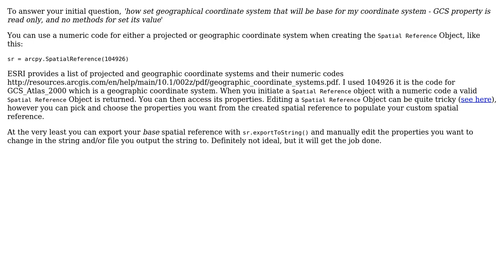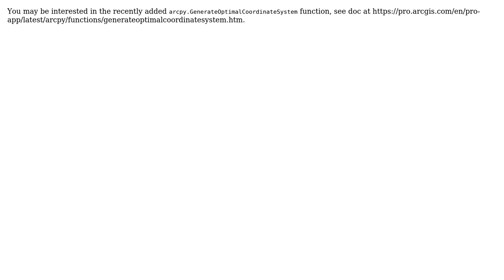GIS: How can I create custom projected coordinate system in arcpy? (2 Solutions!!)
GIS: How can I create custom projected coordinate system in arcpy?

With thanks & praise to God, and with thanks to the many people who have made this project possible! | Content (except music & images) licensed under CC BY-SA | Music | Images & others | With thanks to user PolyGeo user Hannes Ziegler user GeoSharp user General Failure and the Stack Exchange Network Trademarks are property of their respective owners. You are responsible for your own actions.